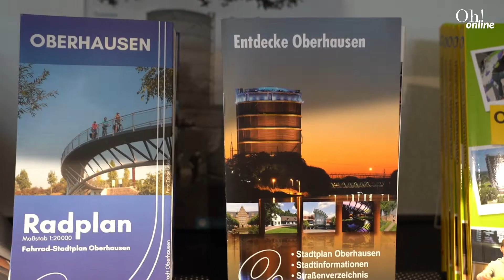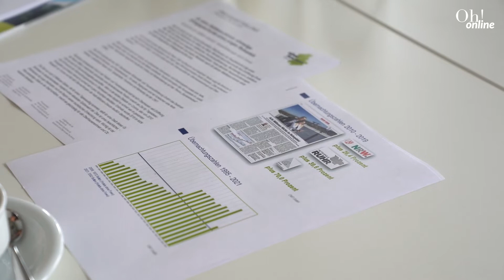25 Jahre Tourist Information Oberhausen | Oh! Online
Alles Gute zum 25. Geburtstag liebe Tourist Information!
Neben vielen Souvenirs und Oberhausen-Artikeln finden sich in dem „Shop in Sachen Ruhrgebiet“ zahlreiche Geschenkideen und Bücher aus der Region. Welche weiteren Neuerungen und Veränderungen es nun in der Tourist Information am Hauptbahnhof zu entdecken gibt, erfahrt ihr im Video.